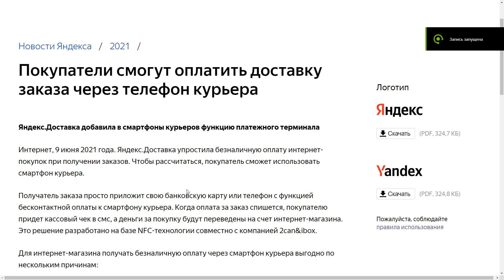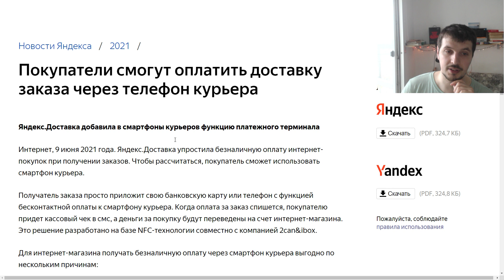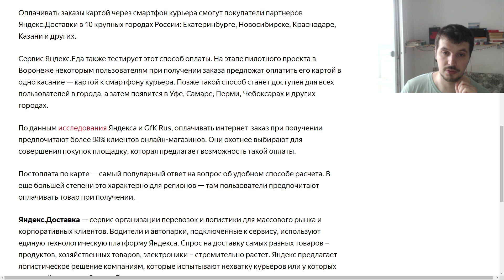Яндекс : Теперь вы сможете оплатить онлайн заказ через смартфон курьера